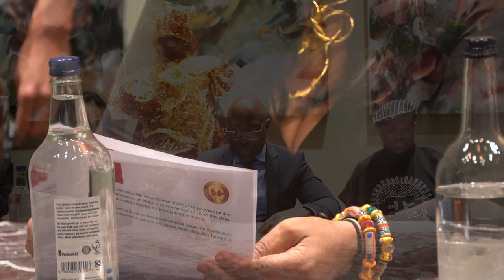AFRICAN FASHION WEEK 2023